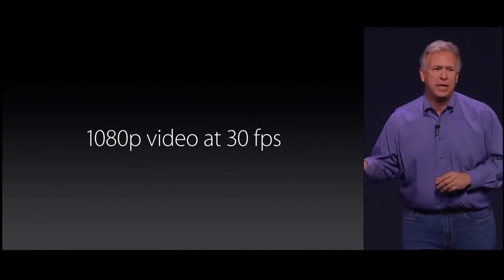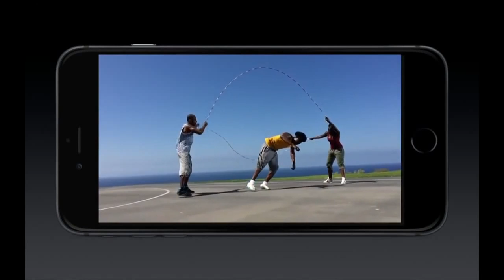Optical image stabilization of iphone camera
New Camera of iPhone 6 Plus